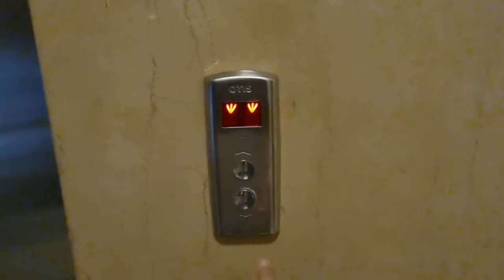Top Places To Visit In Gangtok😍 || Gangtok Tourist Spots || Gangtok Sightseeing || Travel Vlog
Here, I will share the details about Top Places To Visit In Gangtok😍 || Gangtok Tourist Spots || Gangtok Sightseeing || Travel Vlog

Explore the enchanting beauty of Gangtok, Sikkim with our guide to the must-visit places in this Himalayan paradise 😍😍❤️! From the serene Gonjang Monastery to the vibrant MG Marg to explore variety of sikkimese thali , shuffle momos, thukpa. Immerse yourself in the rich culture and breathtaking landscapes with Do Drul Chorten Stupa and Ganesh Tok.
Enjoy the sprinkles of water at bakthang waterfall and lahasa waterfall.
 Whether you're a nature lover, adventure seeker, or culture enthusiast, Gangtok has something for everyone, just like plant conservatory with beautiful views. Plan your trip now and discover the hidden gems of this Himalayan gem!

Gangtok, Sikkim ki natural beauty ko explore karo hamare saath, is Himalayan Paradise mein must-visit jagahon ke liye! Peaceful Gonjang Monastery se lekar lively MG Marg tak, Sikkimese thali, momos, aur thukpa ke various tastes ko discover karo. Kho jao dilo ko choo lene wale scenic beauty mein Do Drul Chorten Stupa aur Ganesh Tok ke saath. Bakthang Waterfall aur Lahasa Waterfall ki water sprinkles ko feel karo. Chahe aap nature lover ho, adventure seeker ho, ya phir culture ke diwane, Gangtok mein har kisi ke liye kuch hai, waise hi jaise ek sundar views wali plant conservatory. Ab apni trip plan karo aur is Himalayan ki chupi hui beauty ko explore karo!
siblings on the go

Music from Uppbeat (free for Creators!)

Tushar and neha @SiblingsOnTheGo_